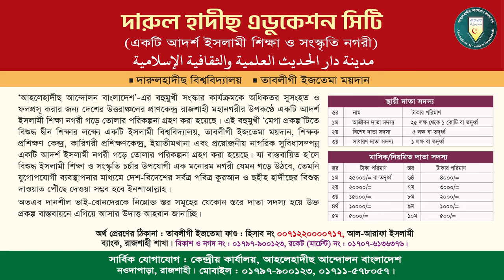বাংলাদেশে গণতন্ত্রের নামে কি চলছে? ইসলামি গণতন্ত্রের ধোঁকা | Documentary | ড.আহমাদ আব্দুল্লাহ ছাকিব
বিষয় : বাংলাদেশে গণতন্ত্রের নামে চলছে সুবিধাভোগী ও ধান্দাবাজদের রাজত্ব
◼চেয়ারম্যান, হাদীছ ফাউন্ডেশন শিক্ষা বোর্ড, বাংলাদেশ।
► অডিও লিংক :
প্রফেসর ড. মুহাম্মাদ আসাদুল্লাহ আল-গালিব,ড. মুহাম্মাদ আসাদুল্লাহ আল-গালিব,ড. আসাদুল্লাহ আল-গালিব,dr asadullah al ghalib,মুহাম্মাদ আসাদুল্লাহ আল-গালিব,মুহাম্মদ আসাদুল্লাহ আল-গালিব,ড. আসাদুল্লাহ আল গালিব,dr muhammad asadullah al ghalib,প্রফেসর ড মুহাম্মাদ আসাদুল্লাহ আল গালিব,dr muhammad asadullah al galib,ড.মুহাম্মাদ আসাদুল্লাহ আল-গালিব,
ইসলামে গণতন্ত্র জায়েজ কি?
What is Democracy? What are the main pillar f Democracy?
ইসলামী রাষ্ট্র,ইসলামী রাষ্ট্র কিভাবে প্রতিষ্ঠা করা যাবে,ইসলামী রাষ্ট্র কিভাবে কায়েম হবে,ভোট দিয়ে ইসলামী রাষ্ট্র কায়েম করা যাবে কিনা?,ইসলামী রাষ্ট্র কায়েম,ইসলামী রাষ্ট্র প্রতিষ্ঠার সুফল,ইসলামী রাজনীতি ও ইসলামী রাষ্ট্র,ইসলামি রাষ্ট্র কীভাবে প্রতিষ্ঠিত হয়,নতুন ইসলামী রাষ্ট্র,খেলাফত বা ইসলামী রাষ্ট্র,ইসলামী রাষ্ট্র ব্যবস্থা,কুরআন আলোক ইসলামী রাষ্ট্র,রাষ্ট্র ধর্ম ইসলাম,গনতান্ত্রিক নিবাচনে মাধ্যমে কি ইসলামী রাষ্ট্র প্রতিষ্ঠা করা সম্ভব